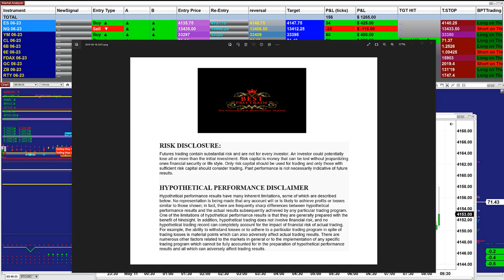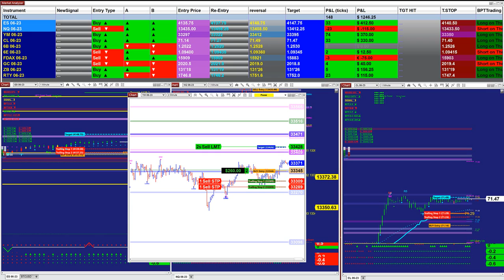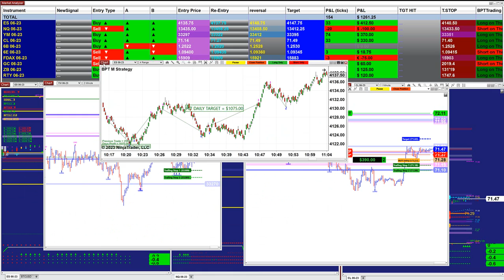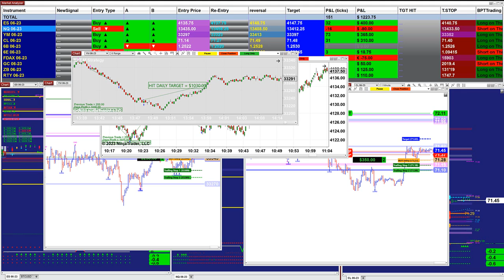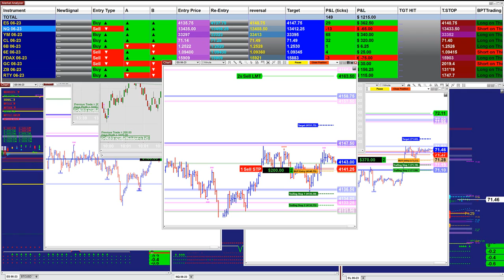Autotrader, Automated Trading, Ninja Trader, Automated Signal Entry, Best Pro Trading